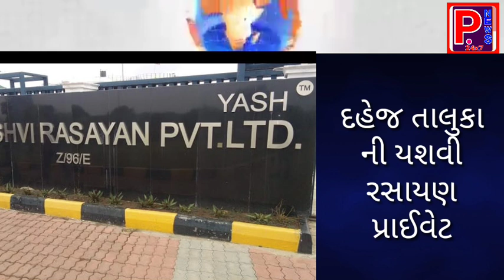વાગરા તાલુકા મા આવેલ દહેજ ગામ ની યશવી રસાયણ પ્રાઈવેટ લિમિટેડ કંપની માં લાગી આગ પ્રાઈપલાઈનુ કટીંગ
દહેજ તાલુકા ની યશવી રસાયણ પ્રાઈવેટ લિમિટેડ કંપની માં લાગી આગ

પ્રાઈપલાઈનુ કટીંગ કરતાં લાગી આગ

આગ માં કોઈ જાનહાનિ નહીં